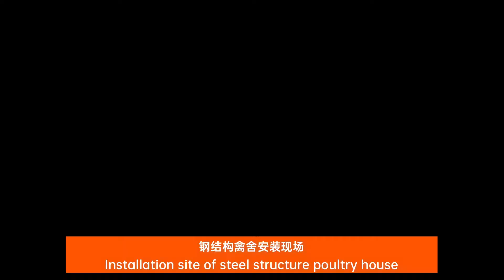Big Herdsman poultry house steel structure production and manufacture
Big Herdsman poultry house steel structure production and manufature One-stop service,Turnkey project Big Herdsman the leader of livestock and poultry keeping equipment and house steel structure manufacturer.